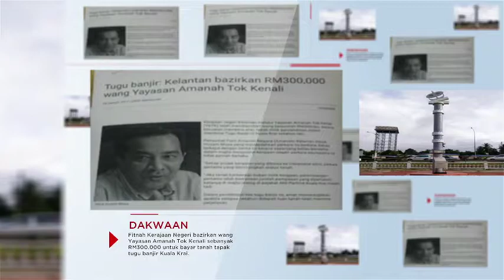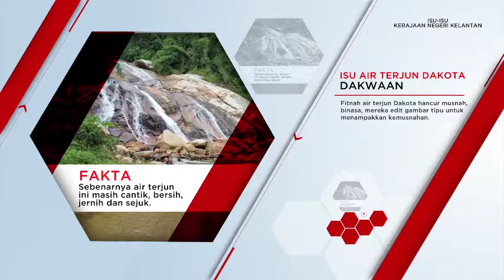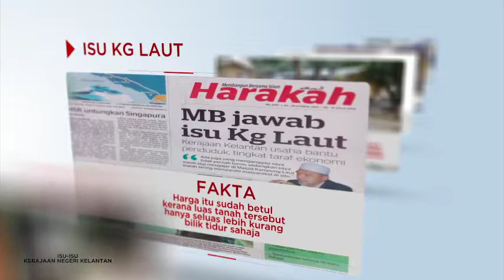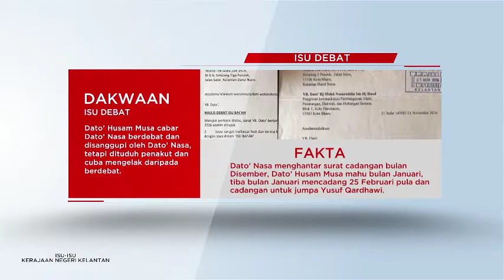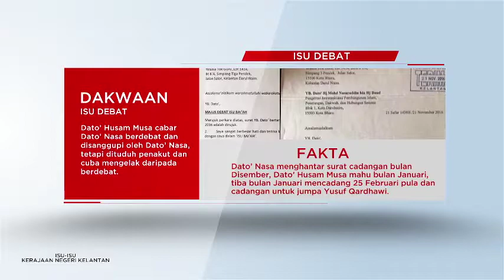ISU-ISU KERAJAAN NEGERI KELANTAN